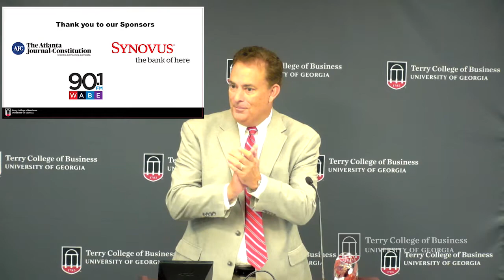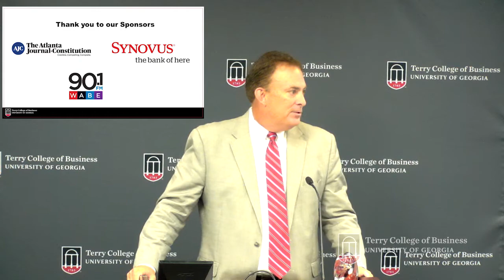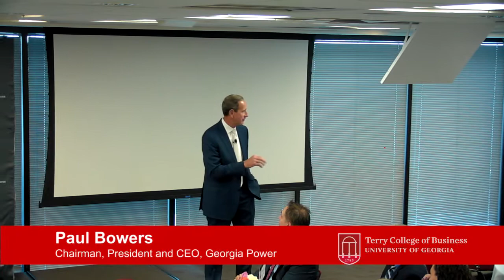Paul Bowers, Chairman, President and CEO, Georgia Power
Paul Bowers, Chairman, President and CEO of Georgia Power at Terry Third Thursday on June 21, 2018.